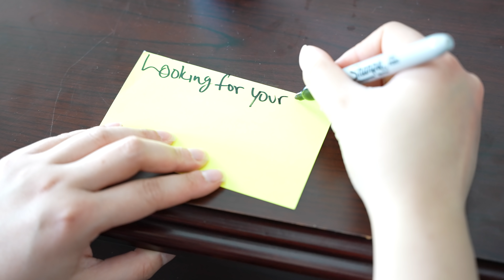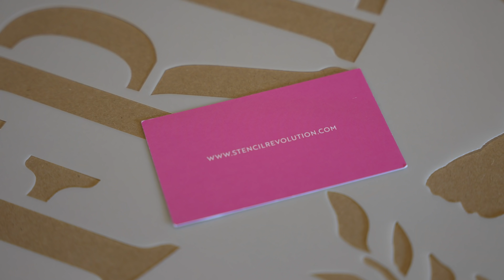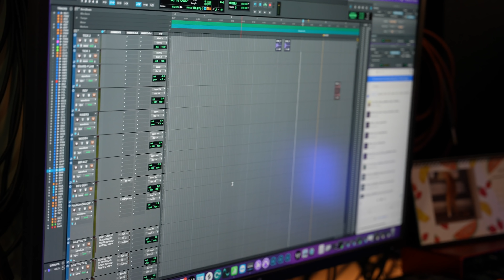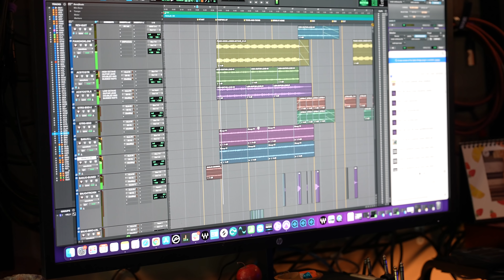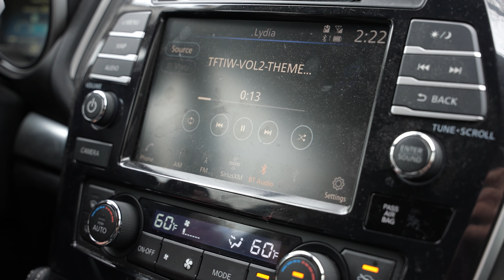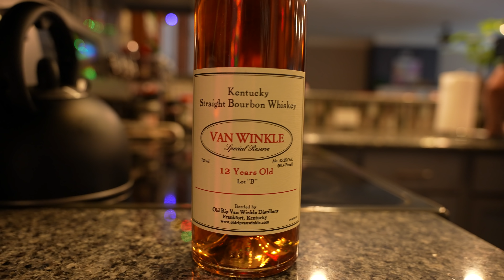Seamus Shocked That His Friends Remembered His Birthday